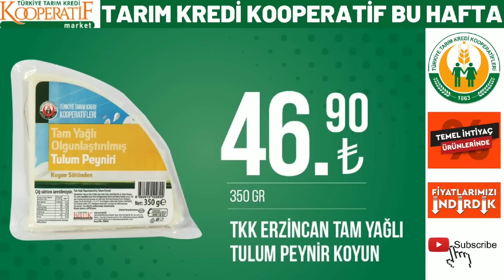TARIM KREDİ'DE YARIN || 19 EYLÜL 2023 KATALOĞU || YAĞ ŞEKER YUMURTA FİYATLARI